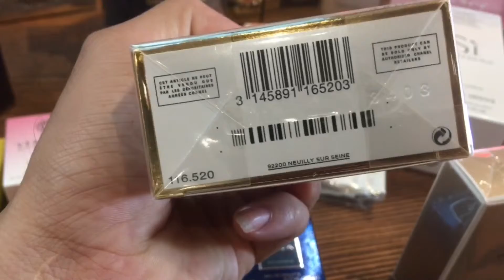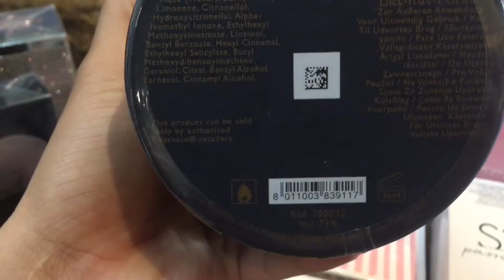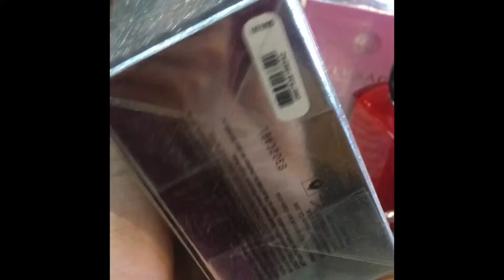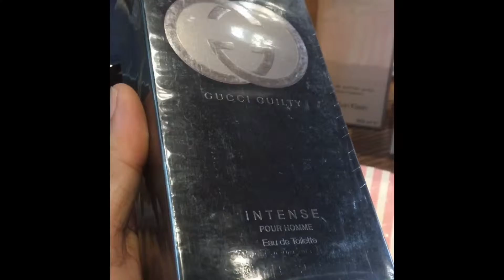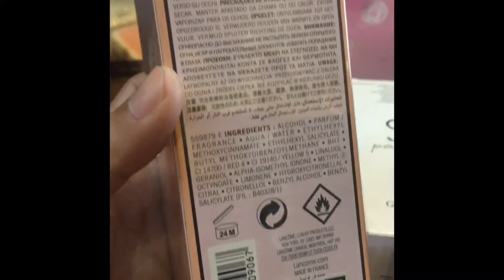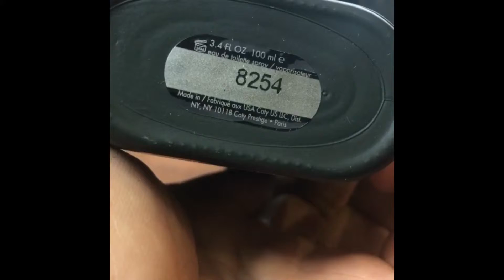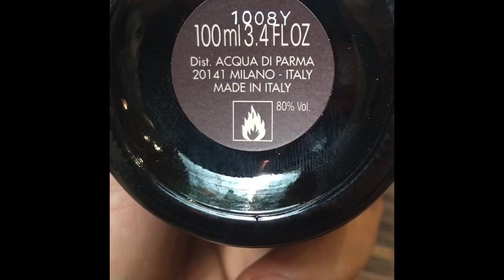Nước hoa tester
Nuochoanu#nước hoa nữ#nuochoa#nướchoanu#nước hoa tester#nước hoa tester